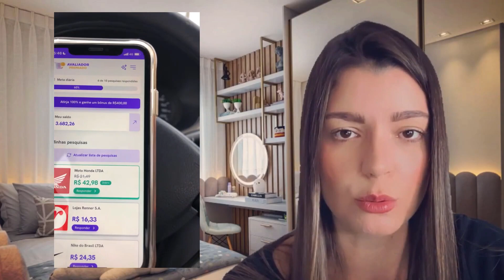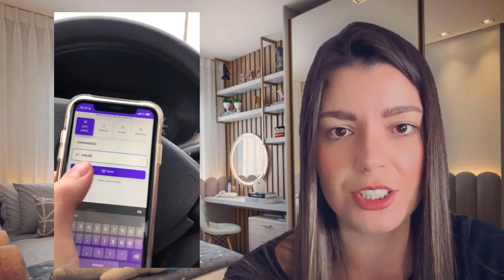AVALIADOR PREMIADO (⚠ ALERTA ⚠) PAGA MESMO? AVALIADOR PREMIADO É GOLPE? AVALIADOR PREMIADO FUNCIONA?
Assista este vídeo sobre o avaliador premiado até o final! Prazer, me chamo Bruna e hoje venho abrir seus olhos em relação ao avaliador premiado.

Olá a todos interessados no avaliador premiado, espero que estejam bem. Estou aqui para falar sobre o app mais polêmico dessa internet que tem distribuído pix para inúmeras pessoas e outras não, o app avaliador premiado, algumas pessoas estão proporcionando uma fonte adicional de renda através da internet com o avaliador premiado. O qual está remunerando usuários comuns, assim como eu e você, para auxiliar marcas cuidadosamente escolhidas por empresas de grande porte. Portanto, fiquem comigo até o final desse vídeo, pois vou detalhar tudo o que você precisa saber a respeito do Avaliador Premiado, um aplicativo que pode colocar muito dinheiro no seu bolso.

❓ O QUE É O APP AVALIADOR PREMIADO?

O App Avaliador Premiado é um aplicativo voltado para a arrecadação de renda extra, que recompensa os usuários por cada "curtida" que eles oferecem ao avaliar uma lista de empresas selecionadas para a produção de novos lançamentos.

❓ AVALIADOR PREMIADO FUNCIONA?

Sim, o Avaliador Premiado Funciona! e é um aplicativo que inúmeras pessoas estão utilizando para adquirir uma renda extra simplesmente dando "curtidas" em produtos e serviços cuidadosamente selecionados, auxiliando, assim, na criação de novos lançamentos com base na opinião dos usuários. Com o Avaliador Premiado, é possível obter ganhos financeiros ao avaliar, e o dinheiro pode ser retirado diariamente por pix para a sua conta bancária.

❓ AVALIADOR PREMIADO PAGA MESMO?

Sem dúvida. O Avaliador Premiado Paga Mesmo! é um aplicativo que paga pessoas reais, internautas como você, por oferecerem "curtidas" e contribuírem para a seleção de novos produtos a serem fabricados nas próximas levas de entrega. Ao dar "curtidas", você recebe uma quantia por cada uma delas, e quanto mais "curtidas" você fornecer, mais dinheiro ganhará no avaliador premiado.

❓ AVALIADOR PREMIADO É VERDADE OU GOLPE?

Certamente. O Avaliador Premiado não é um golpe! O Avaliador Premiado é Verdade. Avaliador Premiado oferece uma maneira prática e descomplicada de obter uma renda extra, representando uma excelente oportunidade de economizar nos custos de fabricação sem perda de investimento, enquanto ajuda os usuários a ganhar dinheiro por meio de suas "curtidas" e contribui para uma maior precisão nas novas produções. Muitas pessoas já estão utilizando o avaliador premiado e obtendo lucros substanciais.

❓ AVALIADOR PREMIADO É GOLPE?

Com certeza! O Avaliador Premiado é confiável e tem ajudado inúmeras pessoas a gerar uma renda extra simplesmente dando "curtidas" em produtos recém feitos para vendas. Existem diversos depoimentos de pessoas que estão ganhando consideravelmente com o Avaliador Premiado. Para obter mais informações, basta visitar o site oficial do avaliador premiado e conferir os depoimentos de indivíduos que compartilham como estão obtendo renda por meio do app do avaliador premiado

Espero que todas as suas dúvidas em relação ao Avaliador Premiado tenham sido esclarecidas, mas se você ainda tiver alguma pergunta, sinta-se à vontade para deixá-la nos comentários abaixo. Beijão fiquem com Deus!

00:00 – O Que é o Avaliador Premiado?
00:14 - Avaliador Premiado Alerta Importante!
00:20 - Avaliador Premiado Site Oficial
01:15 - Avaliador Premiado Como Funciona?
01:45 - Avaliador Premiado Paga Mesmo?
02:00 - Avaliador Premiado Conclusão